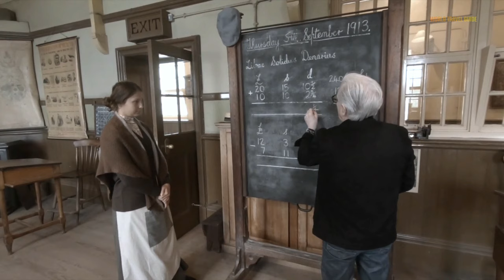DURHAM City Guide | England | Travel Guide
Durham is a cathedral city in the unitary authority of County Durham in North East England. The city lies on the River Wear, to the south-west of Sunderland. Founded over the final resting place of St Cuthbert, its Norman cathedral became a centre of pilgrimage in medieval England. The Durham Cathedral and adjacent 11th-century Durham Castle were designated a World Heritage Site by UNESCO in 1986.

Title: Freedom
Artist: tubebackr
Genre: Dance & Electronic
Mood: Inspirational

Title: In Your Orbit
Artist: tubebackr
Genre: Dance & Electronic
Mood: Inspirational